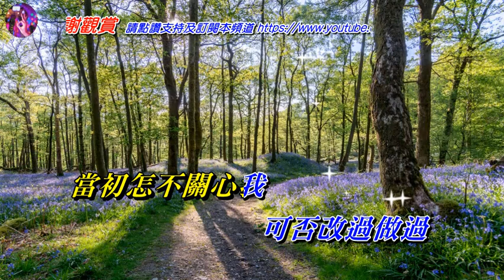不要問我 譚詠麟〈歌手演唱版〉